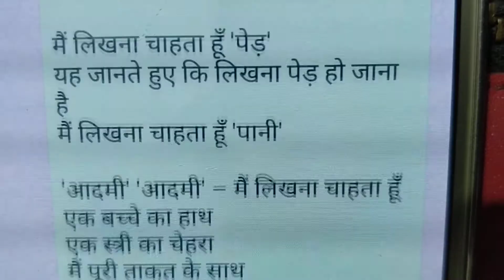मुक्ति- केदार नाथ सिंह के बहाने।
मत जाओ। बहुत तकलीफ होती है।